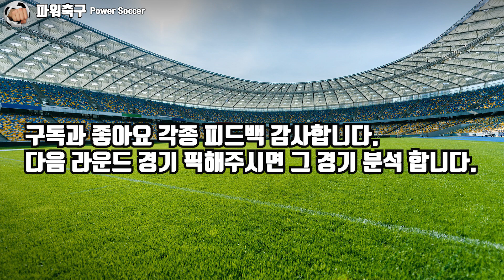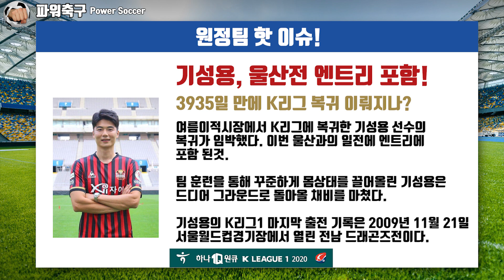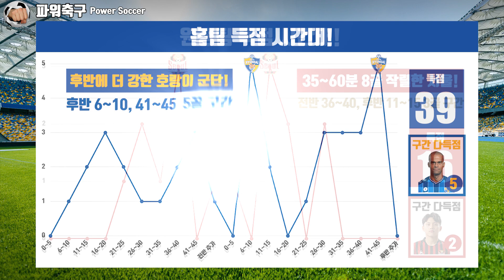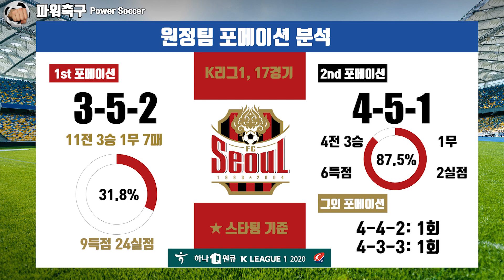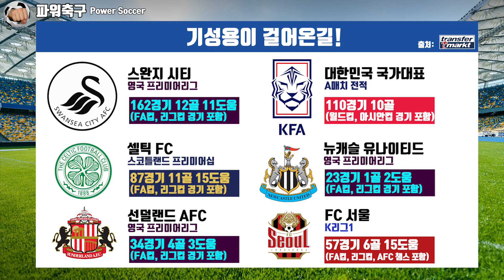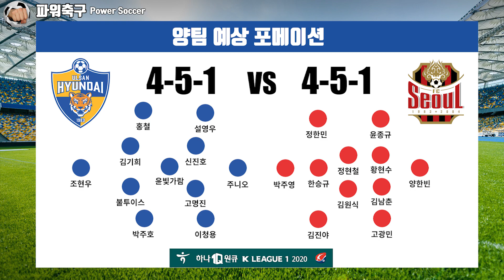[2020 K리그1] '쌍용더비' 이청용의 울산 VS 기성용의 서울 (K리그1 18R)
[슈퍼 파워축구]

2020 K리그1 18R 프리뷰

모두가 기다려온 '쌍용더비'
그라운드에서 친구는 없다.

이청용 VS 기성용

김도훈 VS 김호영
주니오 VS 박주영
불투이스 VS 황현수
조현우 VS 양한빈

정승현 경고누적 결장